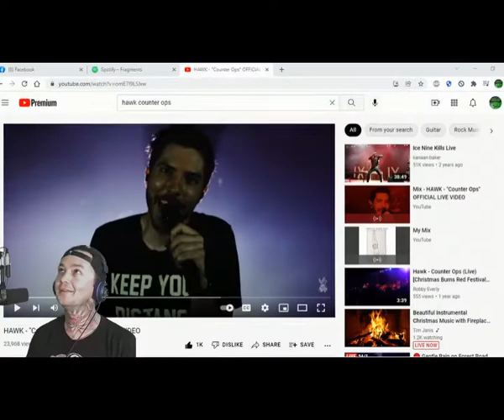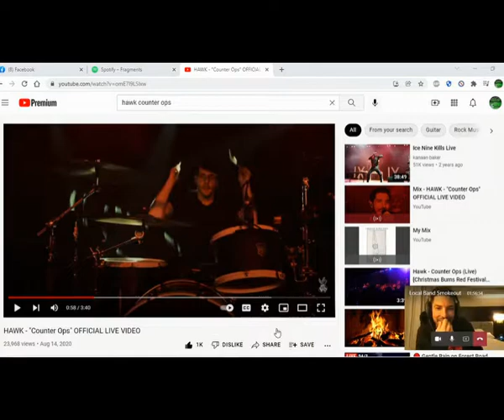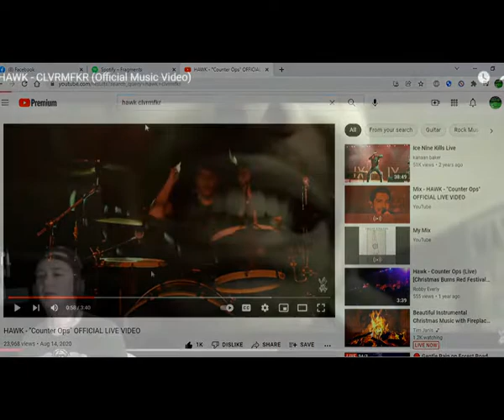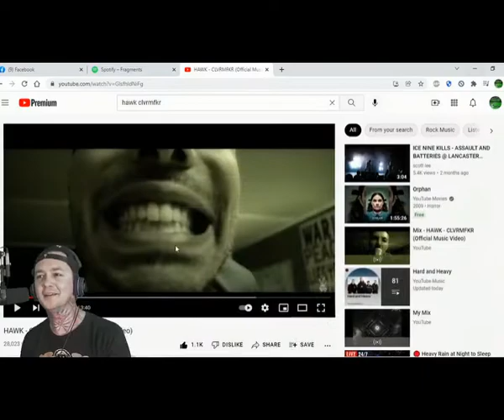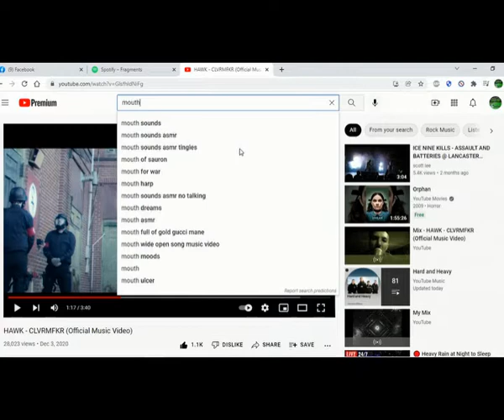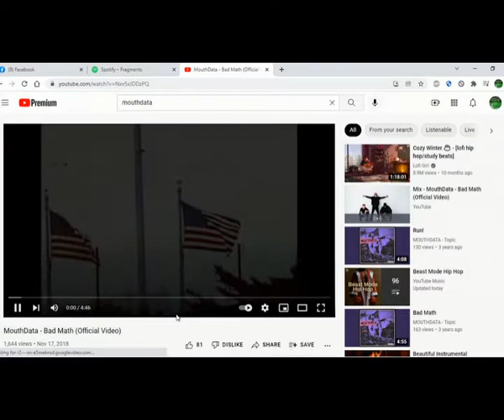Interview with Ricky Armellino of Ice Nine Kills/Hawk/Mouthdata.We talk tour, horror, starks N more!